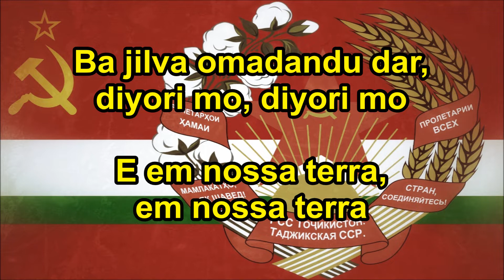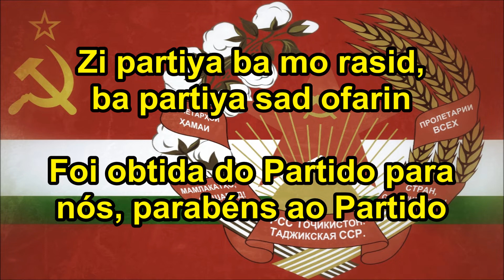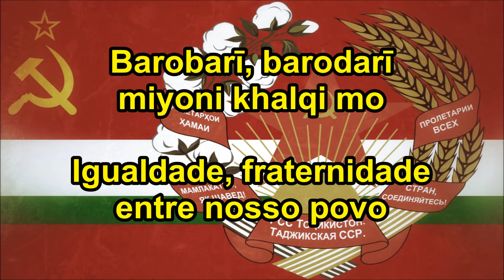Hino da RSS do Tajiquistão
Olá camaradas, este é mais um vídeo resgatado do canal Pan-Eslavo Brasil, que infelizmente foi derrubado pelo YouTube. Erick Fishuk, que era o dono do canal excluído, me autorizou pessoalmente a respostar novamente o conteúdo do canal.

Uma grande parte do canal está sendo restaurada no bit chute. Para acessar clique no link: